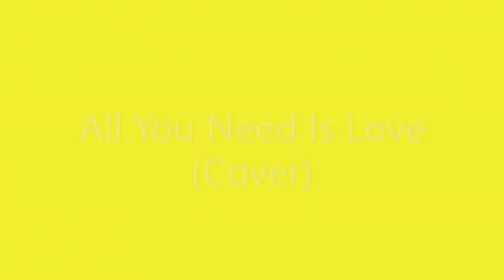Cover of The Beatles 'All you need is love'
Here is my acoustic take of The Beatles classic 'All You Need Is Love'